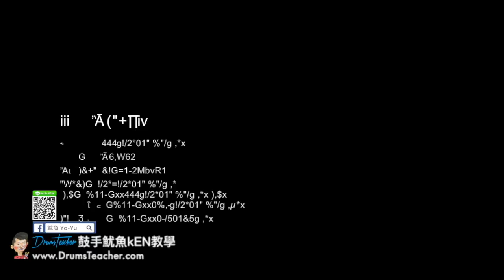【爵士鼓手魷魚kEN®】🥁🎼DrumsTeacher.com™🎶表演.課程 (2018-05🎵爵士鼓學員；音樂打擊團體課程- 樂器 ) Drum Cover SparxStix 發光鼓棒